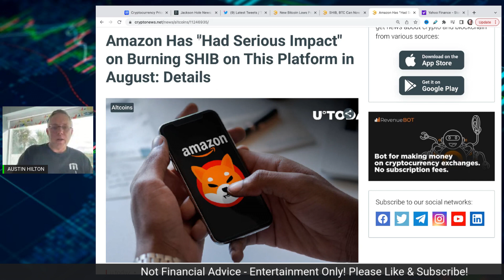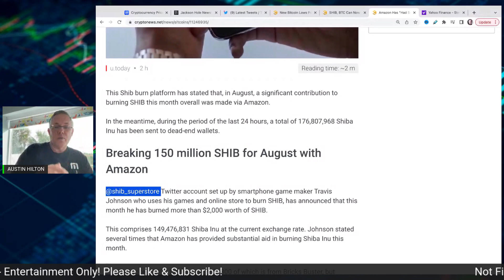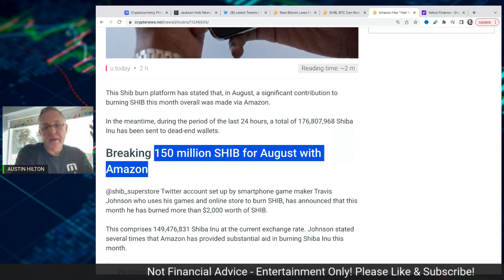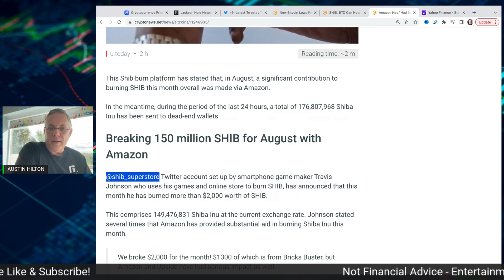AMAZON AND SHIBA INU - "SERIOUS IMPACT!"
AMAZON AND SHIBA INU - "SERIOUS IMPACT!" MAJOR SHIBA INU COIN NEWS TODAY!